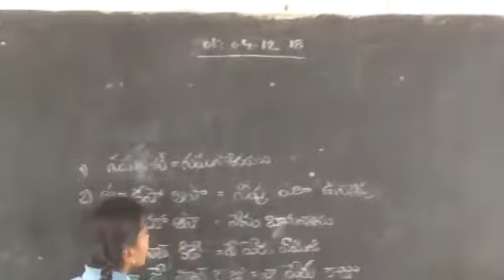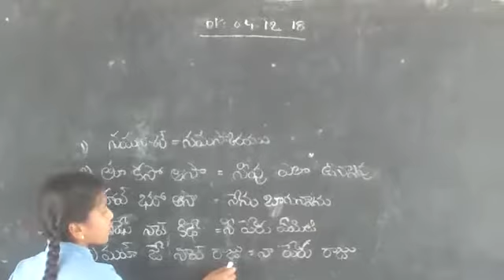Zphs BHASURU bhasa Sangam palakonda mandalam BHASURU school complex (konkini)